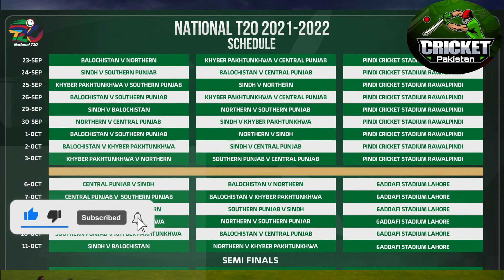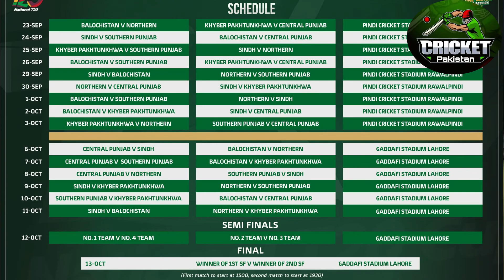Full Schedule of National T20 Cup 2021-22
Osaka presents Pepsi National T20 live on PTV sports from 23rd September to 13th October
For the resilient cricket fans across Pakistan, the sport will always stay alive as it is alive in our hearts! Jo bhi ho
Osaka Batteries presents Pepsi National T20 live on PTV sports from 23rd September to 13th October.

BangladeshtourPakistan2020